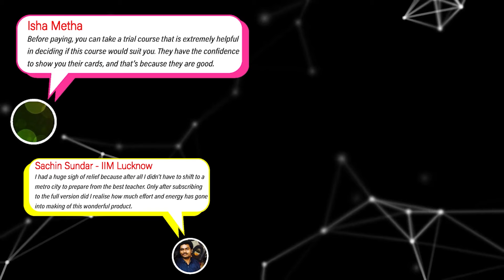How to Maximize your VARC Score in CAT? | Cross the 90th percentile in VARC | 2IIM CAT Preparation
Stuck at the 90th percentile in VARC?
Not sure about how to stretch your percentile from 90 to 99?

Join Rajesh, CEO-2IIM, as he shares some crucial tips to maximize your VARC score.